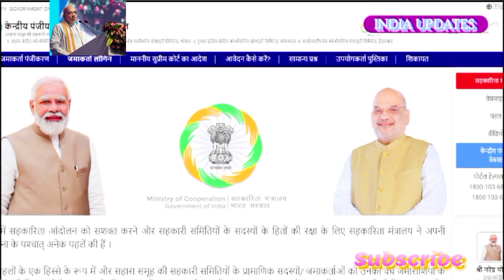Sahara India Refund Portal#सहारा इंडिया रिफंड ऑनलाइन Sahara India Good news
How can I get refund from Sahara India?
What is the Sahara refund money 2023?
Will we get Sahara money back?
मुझे सहारा इंडिया से रिफंड कैसे मिल सकता है?
sahara india refund portal link 2023
sahara india refund status
sahara india refund online last date